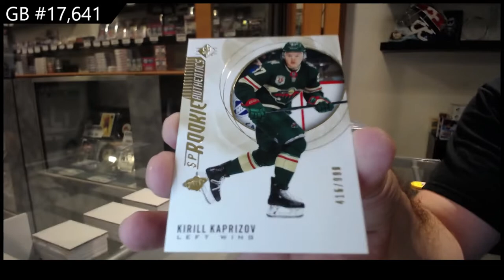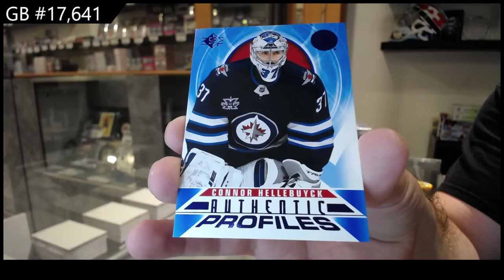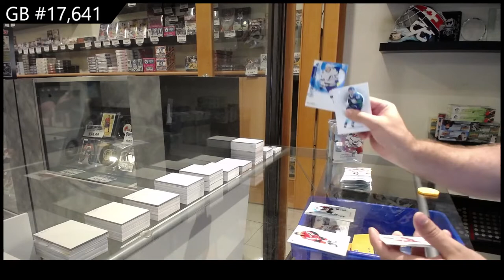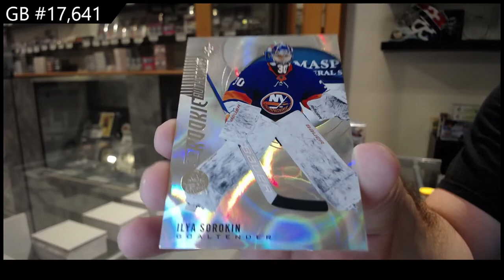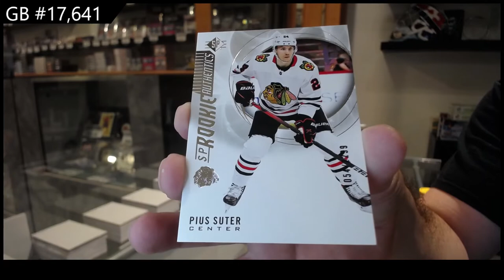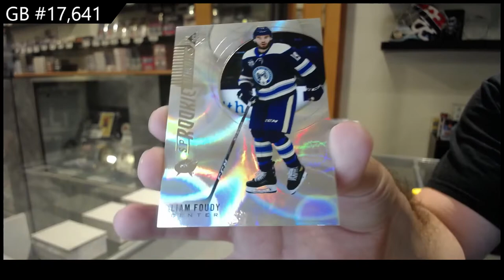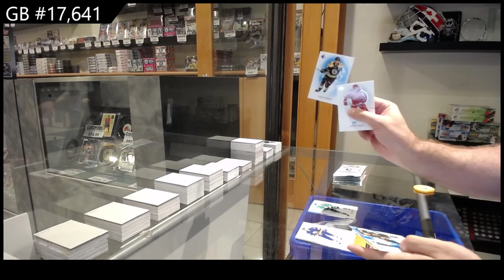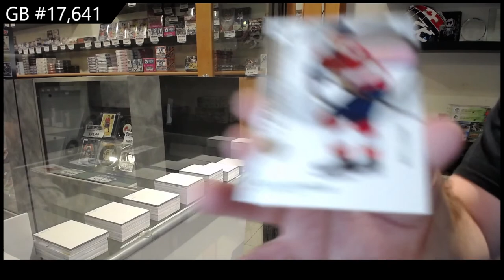20-21 Upper Deck SP Hockey 4 Box Blaster Break - C&C GB #17,641